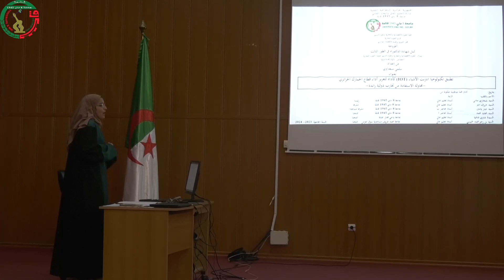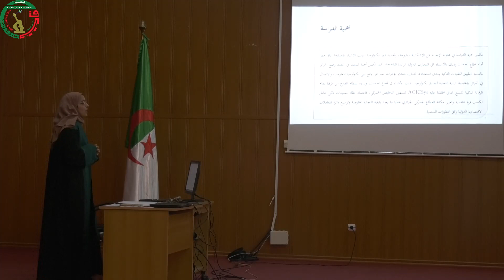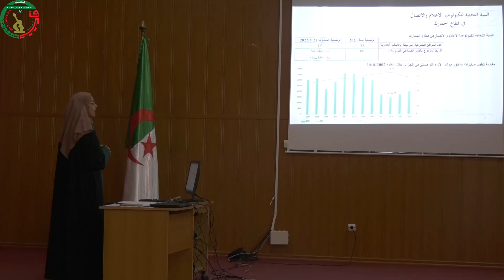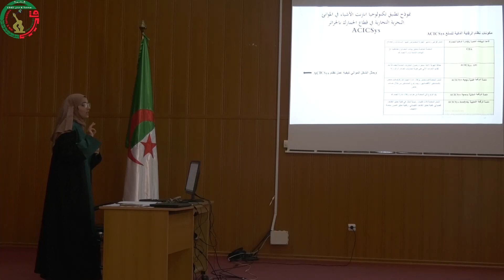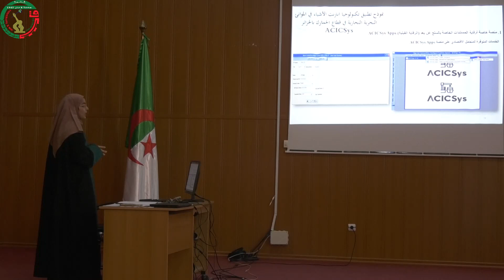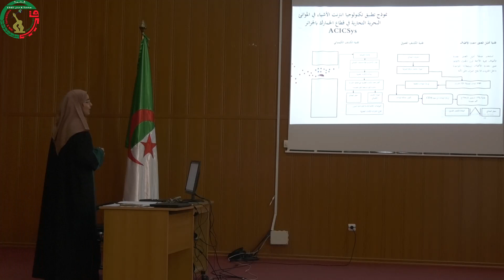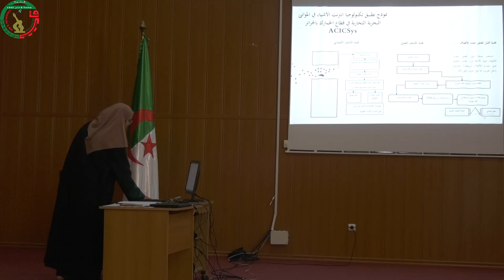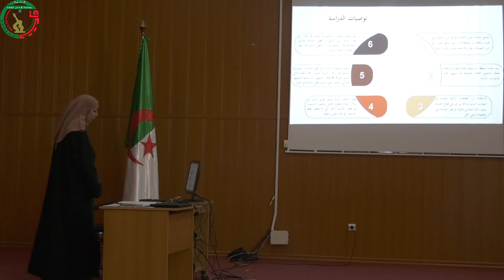مناقشة أطروحة دكتوراه للباحثة سعداوي سلمى قسم العلوم التجارية - العرض -